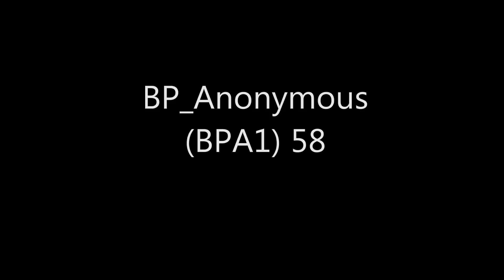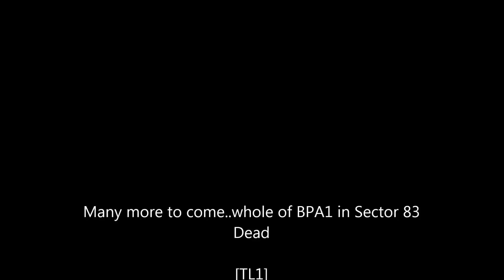Pt1-BPA1 get trounced via TL1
Part 1 Of TL1 smashing all BPA in their home sector of 83

Video is rough..not an exciting opponent, but still..they want to pretend it didnt happen.